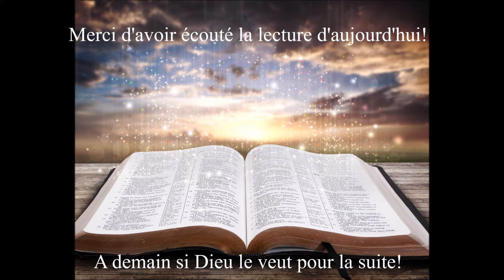Écoute des Évangiles du 13 Septembre